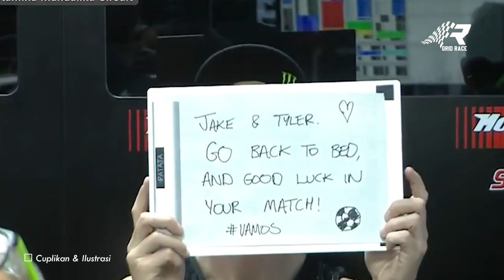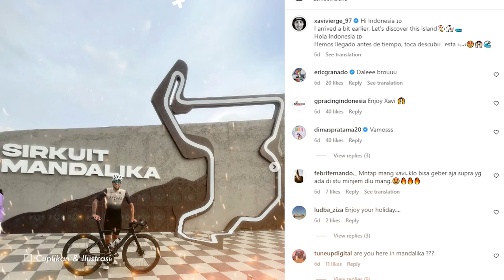🔴KEBELET LIBURAN😍PEMBALAP WSBK MANDALIKA XAVI VIERGE TRPESONA KEINDAHANYA😱JAJAL ASPAL BARU DG SEPEDA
BARU DI COBA NAIK SEPEDA ⚡⚡ PEMBALAP WSBK MANDALIKA XAVI VIERGE TERPESONA KEINDAHANNYA
SENANG SEKALI😍DATANG LEBIH AWAL😱Xavi Vierge "WARA-WIRI" Sepedahan Di Sirkuit Mandalika😱
🔴KANGEN MANDALIKA 🤩 PEMBALAP WSBK INI TIBA DULUAN LANGSUNG GAS LIBURAN😂 LANGSUNG JAJAL ASPAL BARU😱

ERTULAR VIRUS MANDALIKA😱PEMBALAP INI TIBA DULUAN, LANGSUNG GAS LIBURAN🔥Aspalnya Bikin Ketagihan
CURI START, RIDER WSBK LANGSUNG JAJAL ASPAL BARU SIRKUIT MANDALIKA

tinggal hitungan hari aja nih, WSBK mandalika 2022 siap ramaikan Indonesia. Menariknya gelaran yang tinggal 8 hari ini ada pembalap sudah datang dahulu demi icipi aspal baru sirkuit mandalika, siapa sih dia? Yuk simak selengkapnya di channel grid race.
Pembalap World Superbike (WSBK) dari tim Honda Racing Corporation (HRC), Xavi Vierge
diketahui datang ke Lombok, Nusa Tenggara Barat (NTB) lebih awal. Xavi Vierge pun langsunh menjajal Sirkuit Mandalika dengan menggunakan sepeda. Terlihat Vierge mengunggah momen bersepeda di sirkuit pada akun Instagram resminya @xavivierge_97.
EXCITED😱GELARAN WSBK MASIH H-8🔥Xavi Vierge Sudah Wara-Wiri di Sirkuit Mandalika😱KEBELET LIBURAN?🤔